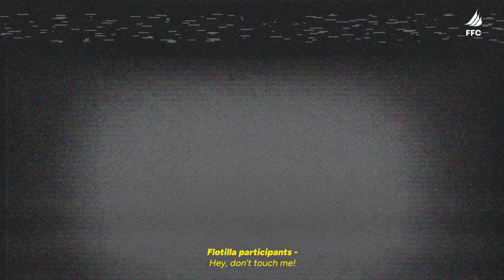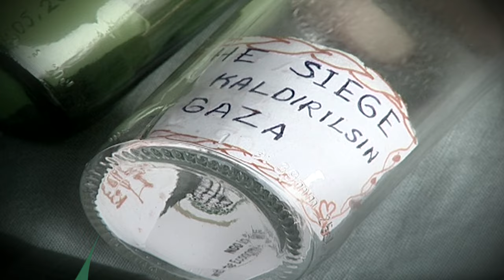Anonymous Witness Testimony of the Deadly Flotilla Mission To Gaza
A survivor who has chosen to remain anonymous to protect their safety, shares what they saw and experienced on the deadly night of May 31, 2010, when Israel launched a brutal military assault on a civilian flotilla carrying aid to the besieged people of the Gaza Strip. It has been 14 years since the IOF pirated six vessels of the 2010 Gaza Freedom Flotilla, opening fire at the humanitarians onboard. Several volunteer aid workers aboard the flagship Mavi Marmara were shot at close range, resulting in nine being killed instantly and one laying in a coma for four years before he died. Dozens were injured. Hundreds were taken hostage.

But that traumatic event is not enough to stop them, nor countless others, some of whom have rejoined our mission to break the siege on Gaza in 2024.

"We're just people who love life. Who want to love each other. Who want to help. And who can't stand seeing other people suffer. That's what we are."

Please support our effort by sharing our stories, which aren't covered by traditional media. Join us as a fellow participant in breaking the inhumane blockade of Gaza, whether on board the Flotilla, at one of our port stops, or in actions in your city.